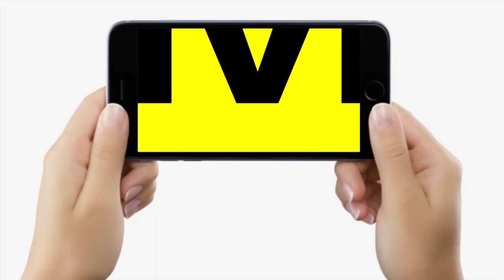Kurhani By Poll : JDU ने कह दिया है, Gopalganj वाली चूक इस बार नहीं करेंगे, BJP को ऐसा जवाब...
Kurhani By Poll : JDU ने कह दिया है, Gopalganj वाली चूक इस बार नहीं करेंगे, BJP को ऐसा जवाब... | Bihar News | LiveCities